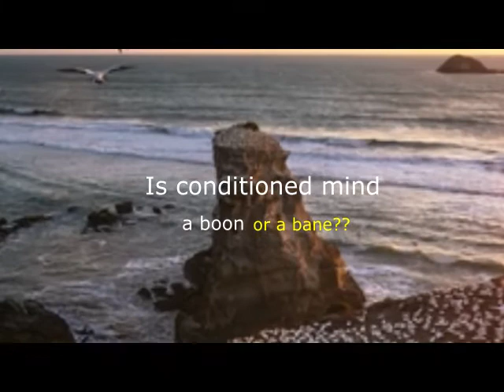IS CONDITIONED MIND A BLESSING OR BANE?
Is conditioned mind a blessing or a bane? As children, all of us have been told what is right and what is wrong; what to do and what to not do...etc which are all a part of our growing years. This metal conditioning helps us to a large extent in managing our worldly life. But is this conditioning giving us the real happiness that we are looking for!? Are situations exactly the way w think that they ought to be? So, is it a boon or a bane? Check out the video to know.

TATVAMASI-YOU ARE THAT
A biographical English film on Sri Nisargadatta Maharaj can be purchased here: (Online Download $ 13 Only)